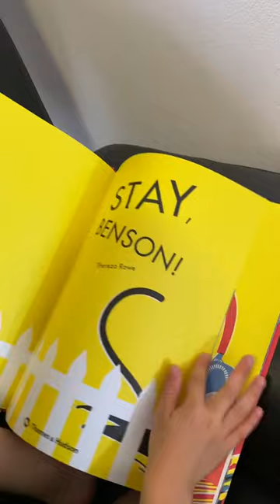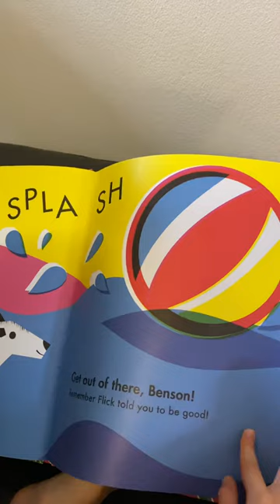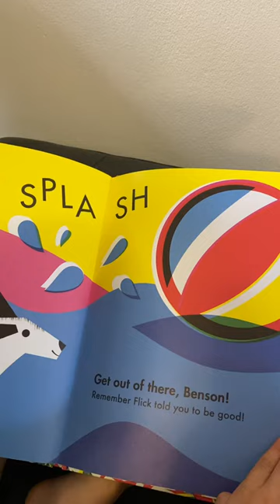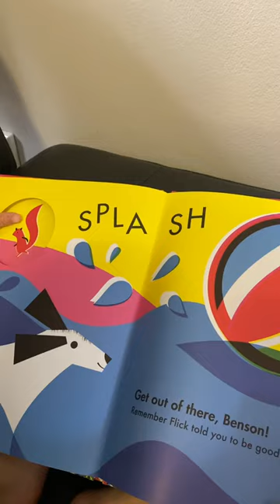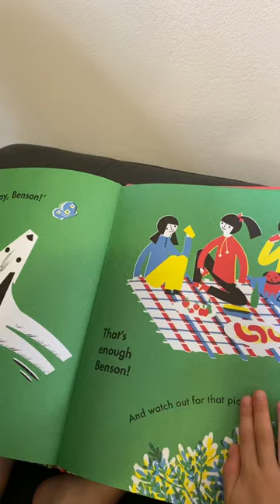Stay, Benson! by Thereza Rowe - Read aloud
Stay, Benson!
by Thereza Rowe

Read by my 4 year old son.

My son picked up this book from the library by himself and enjoyed reading it. The book was beautiful with colours and designed cut-outs. The story was fun and engaging.